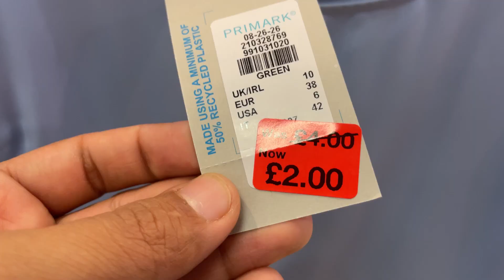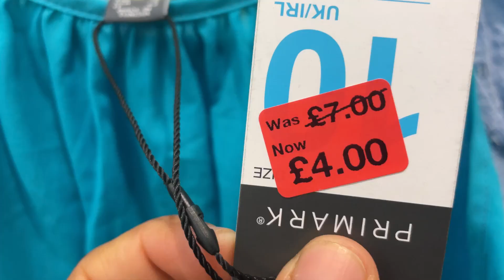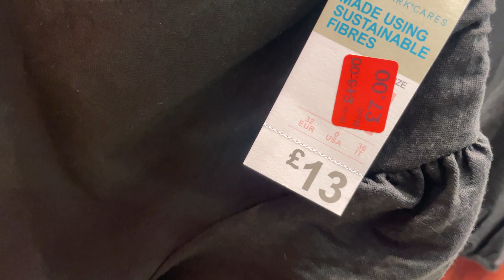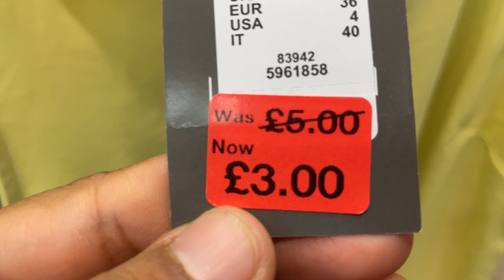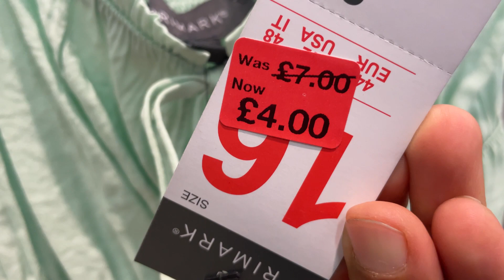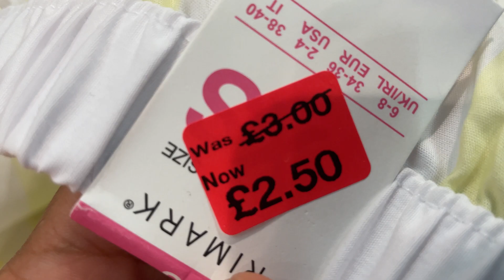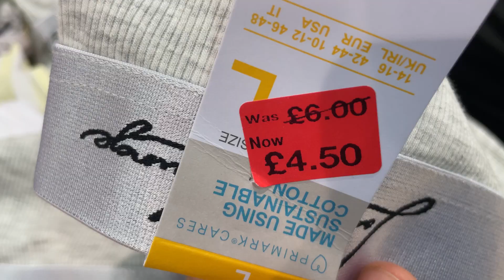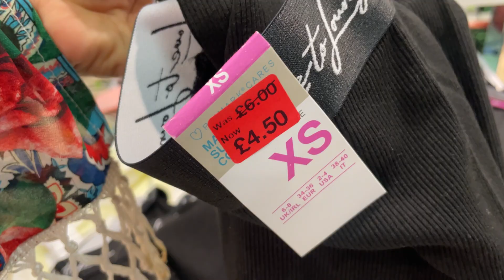Primark Women BIG Sale july2022 | COME SHOP WITH ME AT PRIMARK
Primark Women Shoes BIG Sale july2022 | COME SHOP WITH ME AT PRIMARK | BIG SALE AT PRIMARK